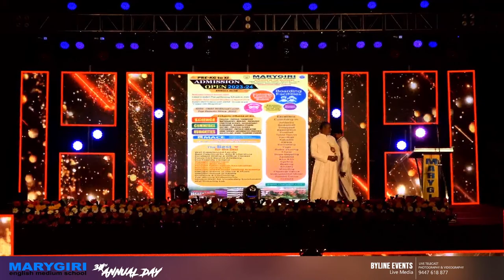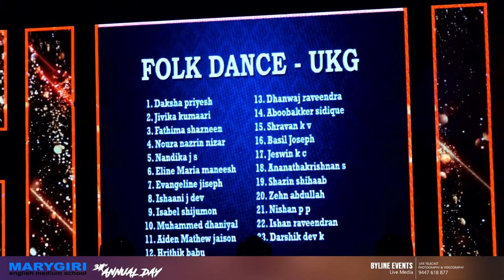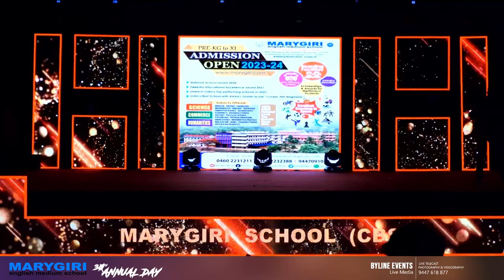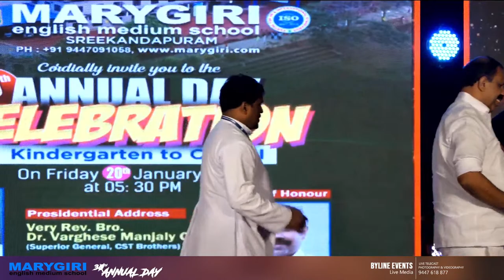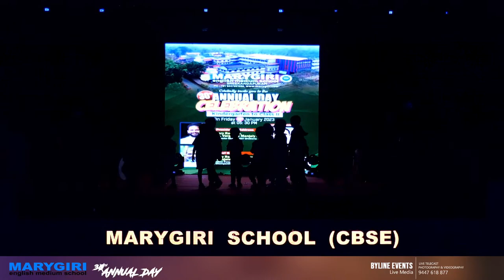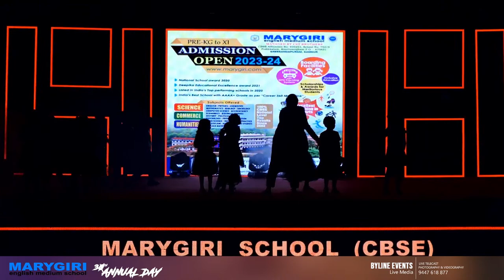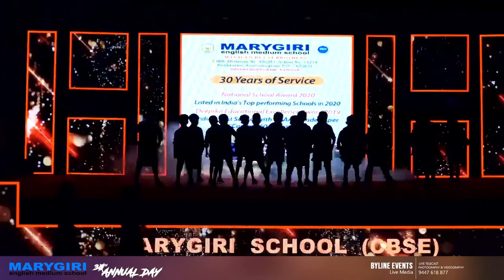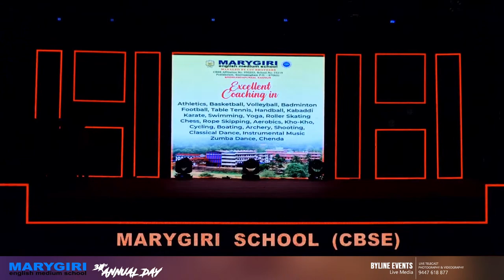MARYGIRI ENGLISH MEDIUM SCHOOL, SREEKANDAPURAM | 30th ANNUAL DAY CELEBRATION | 20-01-2023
30th Annual day celebration of marygiri english medium school, Sreekandapuram.